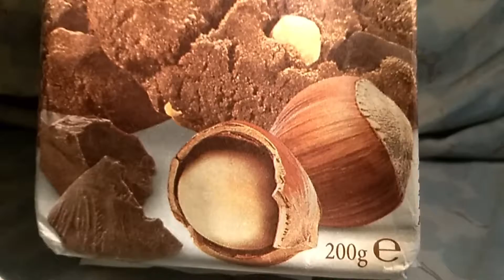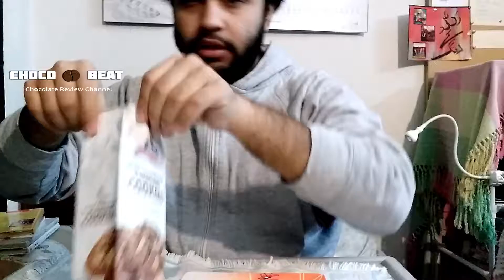Merba Dark Chocolate & Hazelnut Cookies (Patisserie Edition )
Merba cookies have special indulgent flavor and soft crisp of hazelnut with mouth  filling melted dark chocolate.
Cookies "Merba" are a unique combination of home-made recipes and ingredients of the highest quality.